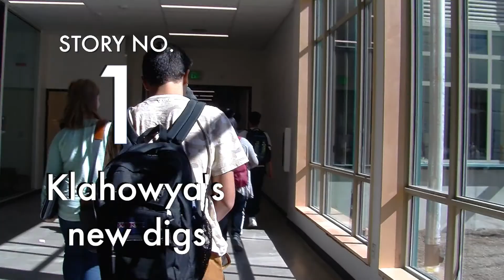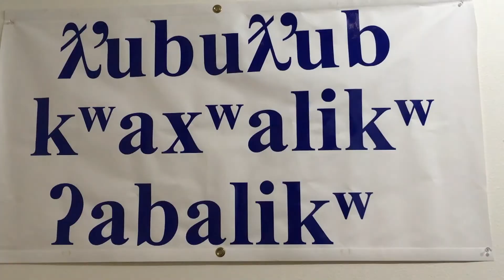Bremerton Beat Blast takes a field trip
Kitsap Sun education reporter Chris Henry fills in for Bremerton Beat Blast host Josh Farley to find out what's new at schools around Kitsap County in the fall of 2018.